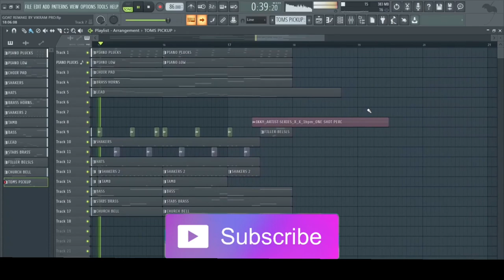GOAT SONG SIDHU MOOSE WALA FLP PROJECT FT (STAR PRODUCTION)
Punjabi song background music
Punjabi song FLP
Punjabi song ringtone

sidhumoosewala sdhumoosewalabackgroundGOAT SONG SIDHU MOOSE WALA FLP PROJECT FT (STAR PRODUCTION)

Punjabi song FLP
Punjabi song ringtone